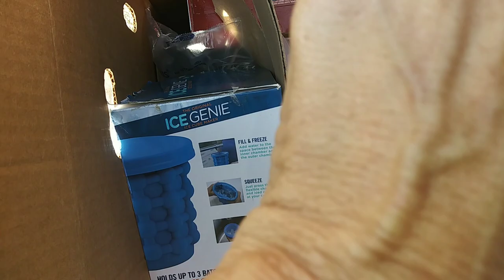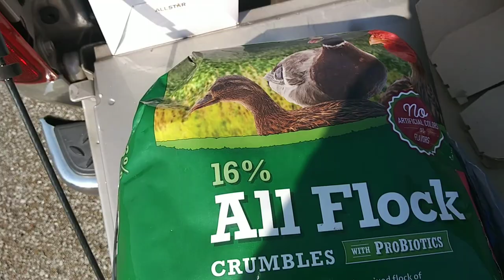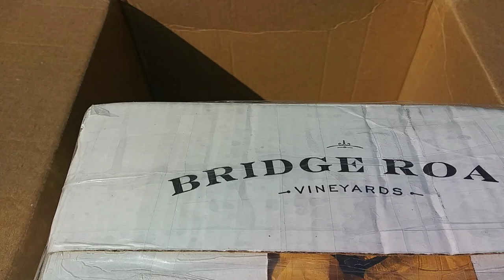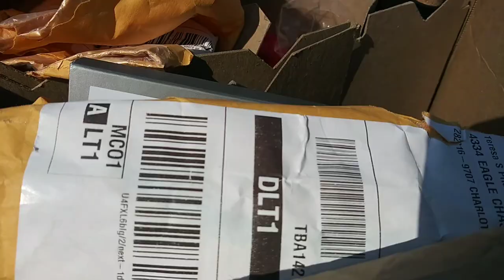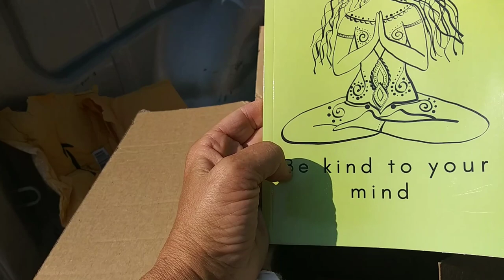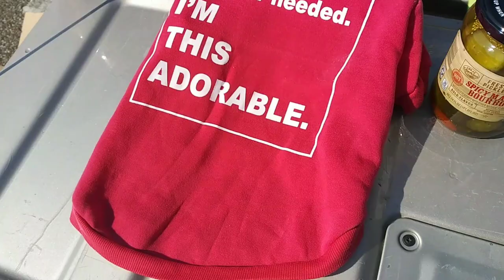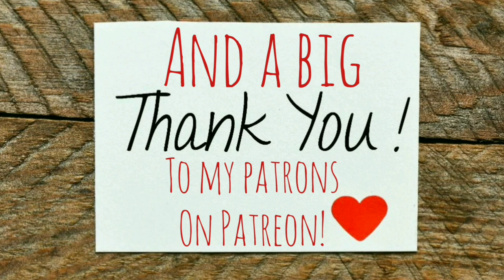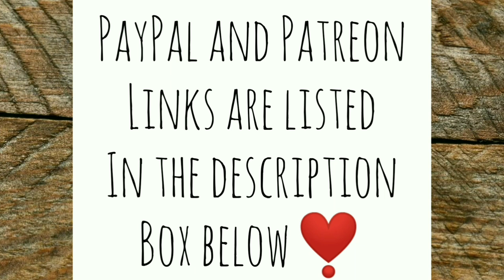It's Prezzie Time on my Off Grid Homestead! - Ann's Tiny Life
I'm so truly blessed! I wouldn't be enjoying life so much right now if it weren't for all of you!